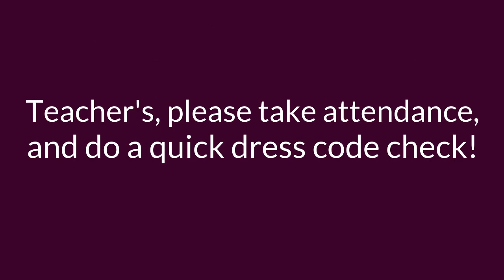Thursday, May 23, 2024 with Bloopers